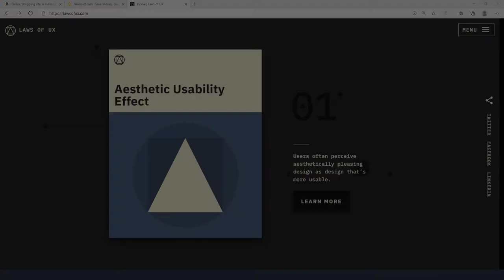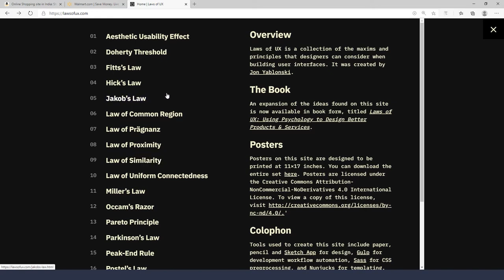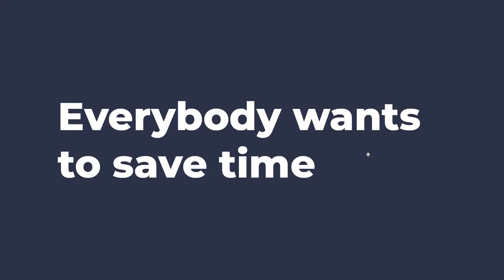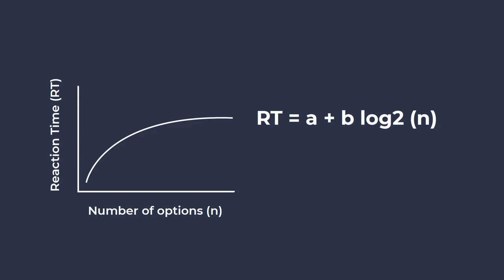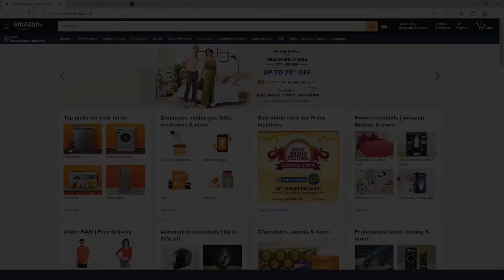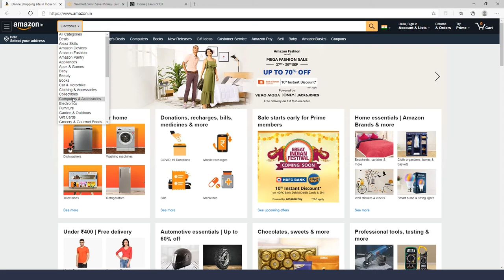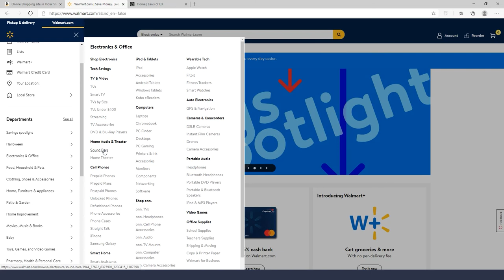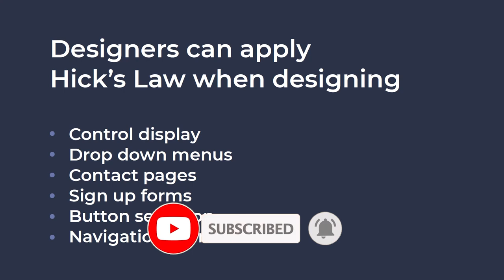Hick's Law | UX Laws | Laws of UX | Hick's law explained in Malayalam | Psychology in design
Hick's law explained in Malayalam

Hello Designers,

Laws are very critical in every field. Here explaining Hick's law which is very useful for UX designers.

Thanks,
uxuimania

UI UX design process

Typography Terms

Social Media Post Sizes